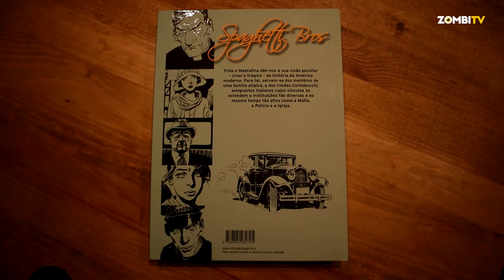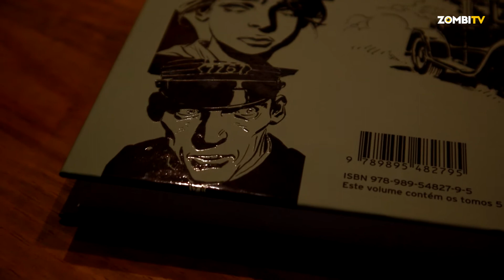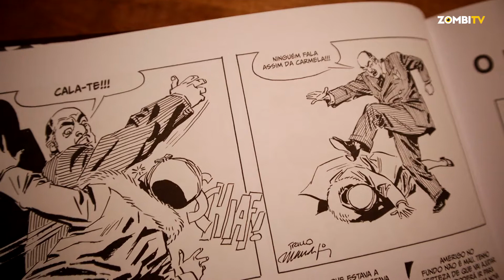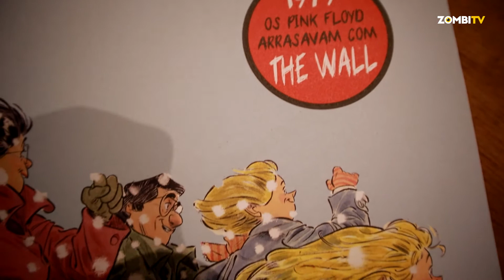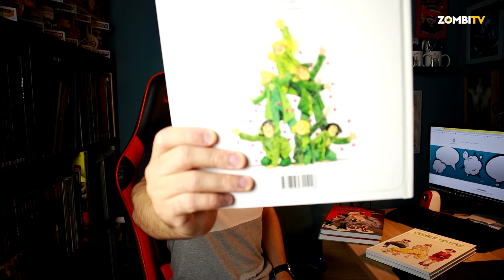SPAGHETTI BROS Vol.2/VERÕES FELIZES Vol.3 | COMICS | ZOMBI TV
Duas obras diferentes mas com muito humor.

Partilha/Like/Subscreve

zombitvpt
zombitv
nerd
geek
nerd portugal
geek portugal
nerd brasil
geek brasil
verões felizes
spaghetti bros
vol. 2
vol. 3
comics
análise
resenha
review
resenha
critica
é bom?
vale a pena?
arte de autor
banda desenhada
bd
hq
quadrinhos
ARTE DE AUTOR
gibi
fumetti